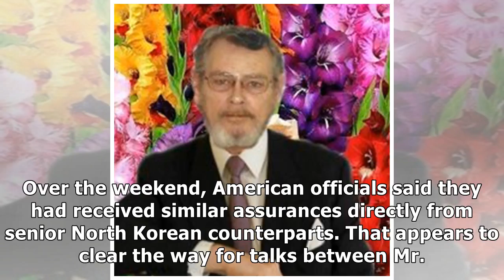24h News - Trump Lauds Potential North Korea Summit as ‘Very Exciting for the World’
24h News - Trump Lauds Potential North Korea Summit as ‘Very Exciting for the World’